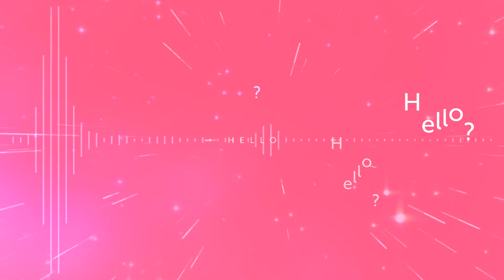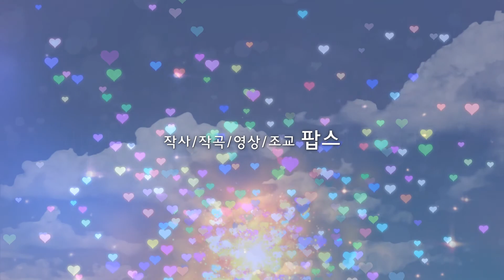H.E.L.L.O : 멀리있는 그대에게 전하는 인삿말 - 유니 / H.E.L.L.O : a Greeting sent to you far away - UNI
(영어 자막은 모레 정도로 업데이트될 예정입니다.)

이 곡이 맘에 든다면? "좋아요"를 눌러보세요!
(If you mention to love this song? Please try to press the "Like"!)

H.E.L.L.O : a Greeting sent to you far away - UNI

Compose/VSQX/MOVIE/Lyricist : DJPops(팝스)
Song by : UNI(유니) / Illustration by : Anates(아나테스)
Provide UNI Voice : Anoosika(아누시카)

Korean Comment

오랜만의 신곡입니다.

당신에게 좋아하는 사람이 있나요?
멀리 있더라도, 가까이 있더라도 만나고 싶을 것입니다.

제목 그대로 그런 노래를 만들어보는 유니의 신곡입니다.

뮤비에서는 남녀로 되어있지만, 사실상 노래만으로도 남자끼리여도 여자끼리여도 상관없습니다.
자신이 좋아하는 사람만 있다면 고민없이 들을 수 있습니다. 마음껏 들으세요!

신곡을 내면서 엄청 신경을 썼고 일러스트 덕에 더욱 완성을 보였습니다.
헬로 이후로 여러므로 시도하게 될 노래들을 선보일 예정입니다.

다시 한번 그려주신 아나테스님과 항상 유니 노래에 렌더링을 통해
도와주시는 아누시카님께 감사의 말씀을 드립니다.

아나테스님의 코멘트 :

노래 짱 귀엽죠?ㅠㅜㅠㅜㅠㅠ S2S2

히히 기회가 된다면 다음에도 참여해보고 싶네요!
감사합니다!

유니의 신곡으로써 다시 한번 잘 부탁드립니다.

팝스의 트위터 @uoe9981
팝보놀 트위터 @DJPopsVOCALOID
팝스의 블로그 uoe9981.blog.me